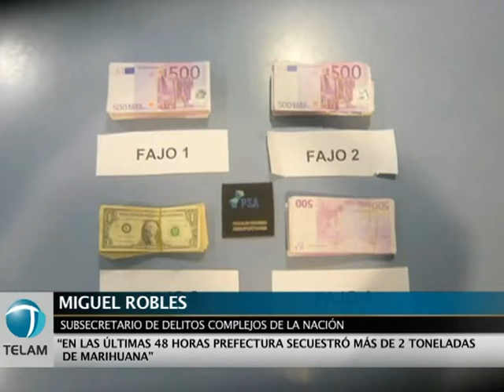Secuestran dos toneladas de marihuana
Más de dos toneladas de marihuana y unos 163 kilos de cocaína fueron secuestrados tras varias procedimientos, realizados en los últimos 15 días por personal de Gendarmería Nacional y Prefectura Naval en distintos puntos del país, se informó hoy oficialmente.

"Hemos trabajado en procedimientos muy importantes fundamentalmente con Prefectura Naval Argentina que en las últimas cuarenta y ocho horas ha secuestrado más de dos toneladas de marihuana", indicó esta tarde Miguel Robles, subsecretario de Delitos Complejos de la Nación.

El funcionario brindó una conferencia de prensa en la sede del Ministerio de Seguridad ubicado en Gelly y Obes 2289, de esta Capital Federal, donde también estuvo presente el jefe Departamental de Investigaciones, prefecto mayor René Reibel.

El prefecto mayor informó que el primer procedimiento se realizó en la localidad misionera de Corpus, donde una patrulla terrestre de esa fuerza de seguridad detectó que una camioneta salía del puerto en actitud sospechosa.

Ante esa situación, los efectivos iniciaron un intenso rastrillaje en la zona del puerto y secuestraron 1.460 paquetes ocultos entre la vegetación y que contenían 1041,690 kilos de marihuana, valuados en más de 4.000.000 de pesos.

El segundo procedimiento se concretó en la zona de Puerto Rico, también de Misiones, donde efectivos de Prefectura tomaron conocimiento que en las inmediaciones del kilómetro 1733 del río Paraná iba a ingresar desde Paraguay un importante cargamento de droga, por lo que montaron una vigilancia en la zona.

En un camino vecinal, los prefectos observaron un camión con semi remolque que estaba siendo cargado con bolsas tipo arpillera por varias personas a las que comenzaron a perseguir hasta que detuvieron a tres de ellas.

Reibel señaló que en ese operativo fueron secuestrados dentro del camión 1038,480 kilos de marihuana acondicionada en bolsas, valuados en otros 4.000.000 de pesos. El tercer procedimiento fue realizado en el kilómetro 1603 del río Paraná, cuando los oficiales detuvieron a una mujer que viajaba en motocicleta con 4,47 kilos de marihuana ocultos en su mochila, mientras que en otro allanamiento también en la zona, fueron secuestrados 34 kilos de la misma droga.

"Todos estos operativos fueron el resultado de la intensificación de las tareas de inteligencia criminal en materia de narcotráfico, ordenadas por la ministra de Seguridad, Nilda Garré, enmarcados en el Operativo Escudo Norte", afirmó Robles.

En tanto, personal de Gendarmería Nacional de la Sección Seguridad Vial "Ceres" que realizaba un operativo público de prevención en la provincia de Santa Fe, a la altura del kilómetro 378 de la Ruta Nacional 34, detuvo la marcha de una camioneta Toyota Hilux que se dirigía a la ciudad bonaerense de San Pedro.

Los gendarmes advirtieron en la parte trasera del vehículo un tambor de metal con capacidad para 200 litros junto con un bidón plástico con gasoil y le preguntaron sobre el contenido de los elementos al conductor, quien manifestó trasladar combustible.

Luego de inspeccionar el exterior del tambor, los efectivos notaron sonidos sólidos, por lo que cortaron la tapa y constataron la presencia de 159 paquetes de cocaína, con un peso total de 158,398 kilos, por lo que el conductor del vehículo quedó preso.

Por otra parte, en el marco del "Operativo Centinela" en el conurbano bonaerense, la Gendarmería Nacional desarticuló dos organizaciones dedicadas al narcotráfico y detuvo a 13 personas.

Los allanamientos fueron en las localidades bonaerenses de Malvinas Argentinas, La Matanza y Pontevedra, donde se secuestraron 3,950 kilos de cocaína; 1,800 de marihuana; 154 gramos de efedrina; 12 armas de fuego; proyectiles; chalecos antibalas y vehículos.

También, tras varios procedimientos en las provincias de Misiones, Santa Fe, Córdoba y Corrientes, efectivos de Gendarmería se incautaron de más de 173 kilos de marihuana; 1 de cocaína y de dosis de LSD ocultas en la batería de un teléfono celular.

A raíz de esos operativos, ocho personas fueron detenidas y se secuestraron armas de fuego, teléfonos y documentación de interés para las investigaciones.

Por otro lado, gendarmes afectados a los operativos de control en los accesos a la ciudad de Buenos Aires detuvieron a una mujer y un hombre que transportaban 5 kilos de marihuana en un vehículo.

Finalmente, Robles indicó que durante el fin de semana último, la Policía de Seguridad Aeroportuaria (PSA) detuvo en el Aeropuerto de Ezeiza a un ciudadano coreano, nacionalizado argentino, que intentaba salir del país con 200.000 euros y 8.042 dólares escondidos en sus zapatillas.